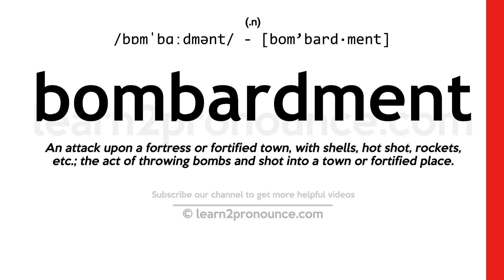Pronunciation of Bombardment | Definition of Bombardment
Bombardment pronunciation | How to pronounce Bombardment in English?
/bɑm`bɑrdmʌnt/
Meaning of Bombardment | What is Bombardment?
(1) (noun) an attack by dropping bombs; (2) (noun) the rapid and continuous delivery of linguistic communication (spoken or written); (3) (noun) the heavy fire of artillery to saturate an area rather than hit a specific target; (4) (noun) the act (or an instance) of subjecting a body or substance to the impact of high-energy particles (as electrons or alpha rays);
What is Bombardment | Bombardment meaning and definition?